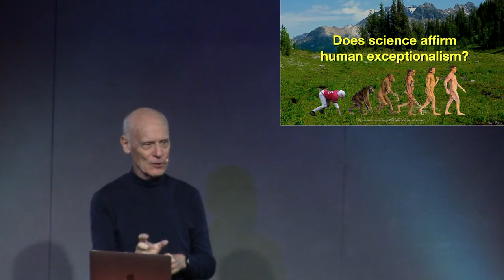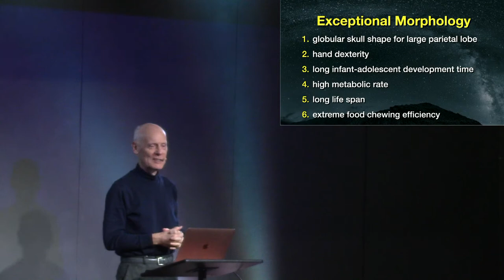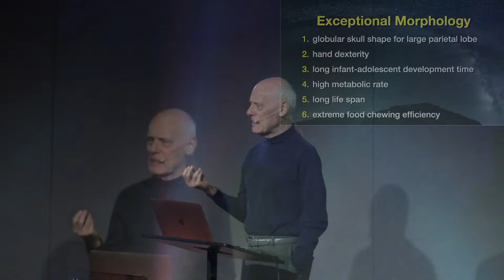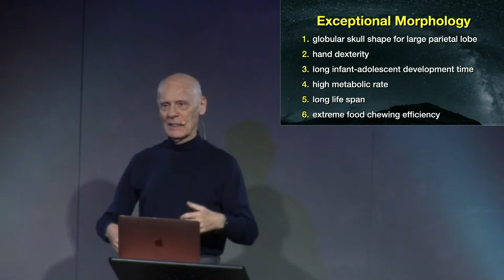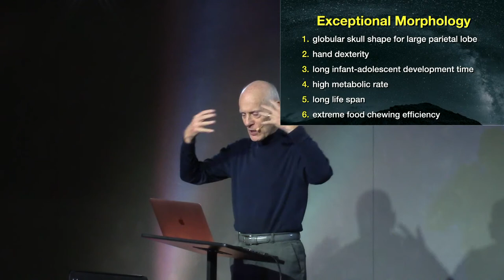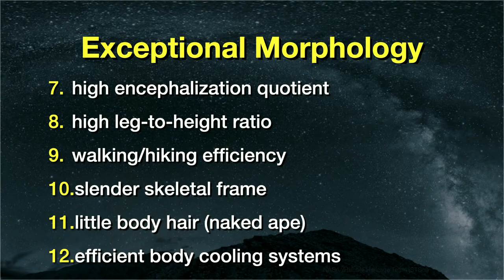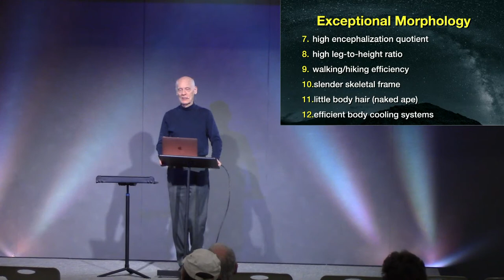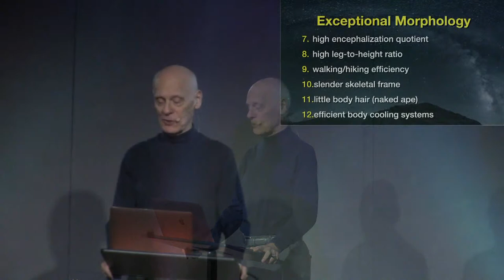2023-01-15 Paradoxes Class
Human Exceptionalism Continued